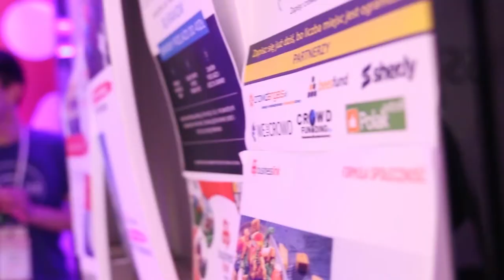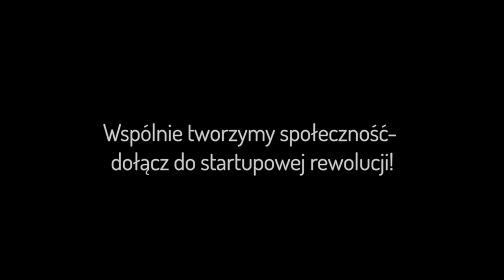Business Mixer w Business Link Kraków [2015]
Kolejny Business Mixer już za nami! Rywalizację trzech topowych krakowskich startupów uświetnili goście specjalni - Piotr Wilam, Marek Cieśla, Paweł Sala oraz Dariusz Żuk.
Dziękujemy Wam obecność! Było zacnie!

Partnerem oficjalnym wydarzenia było KIC InnoEnergy SE.
Partnerami wydarzenia byli także: THE STAGE - live music, food & bilard, Haiku Sushi oraz Crossweb